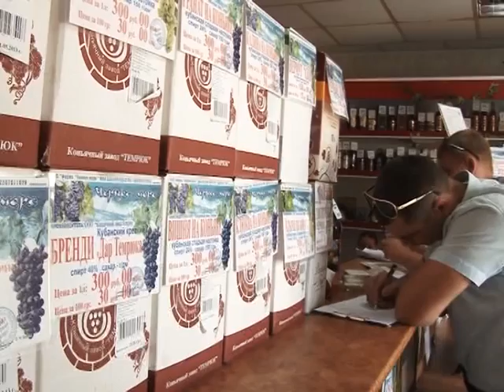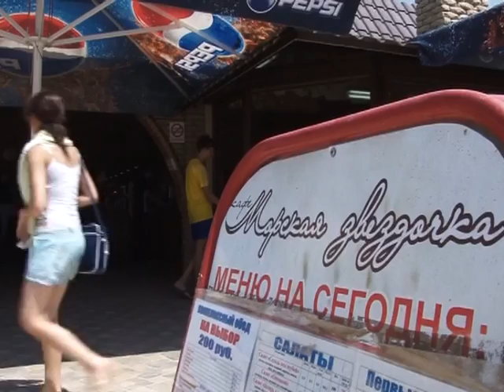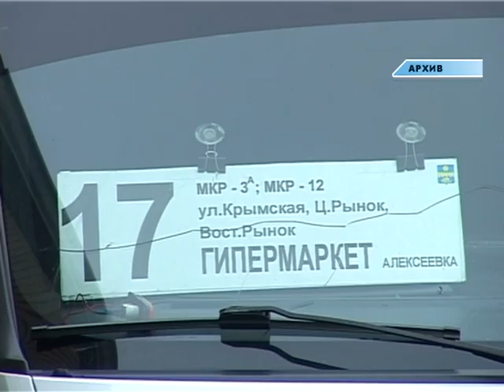Новости "Анапа Регион" от 16 июля 2014 года